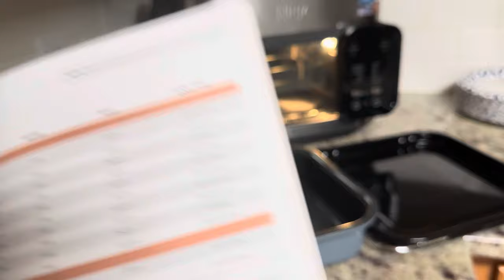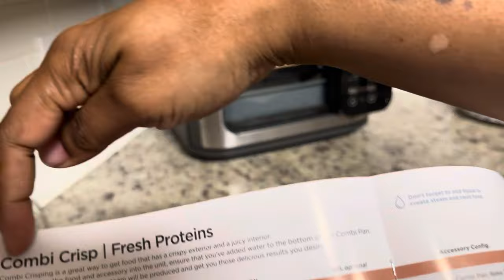Ninja Combi All-In-One Multicooker Oven Air Fryer - Crispy Chicken!!!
Ninja!! Ninja!! Ninja COMBi Will Change My Life !
I Used Temperature And Time As Described In Manual.

Follow Me InstaGram: @nuthinbutkitchen

Let's Enjoy All The Amazing Kitchen Gadgets That Are Being Created.
Some Are Helpful For That College Student Living In The Dorm.
Some Are Helpful For That Busy Mom Always On The Go. Go. Go.
Some Are Helpful For That Outdoor Dad.

Always Remember, I’m Not A Chef. I Just Cook And Eat 😁 Enjoy Household Gadgets 😁

If You Have Suggestions On Gadgets You Want Me To Test Drive For You Send A Detail Description And/Or Picture: sheestimate@